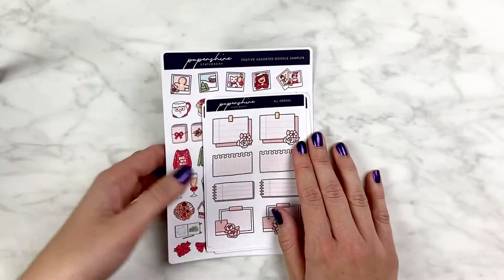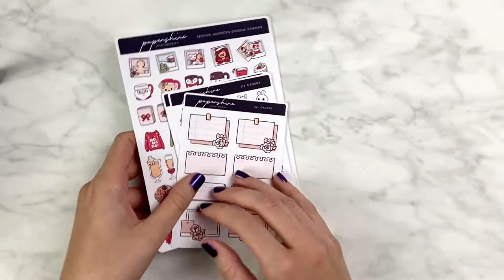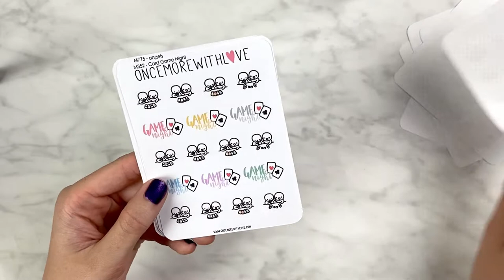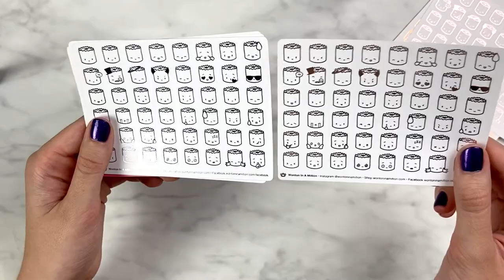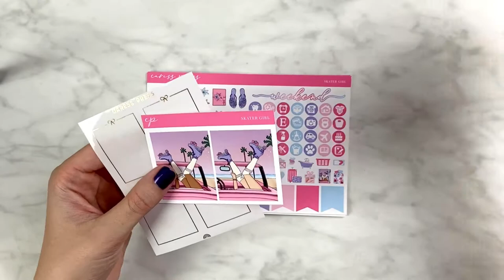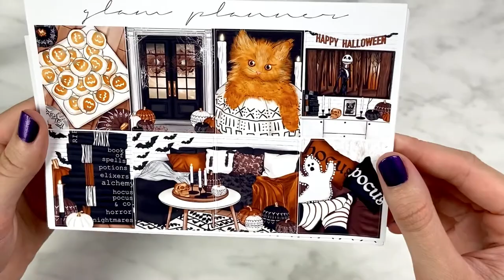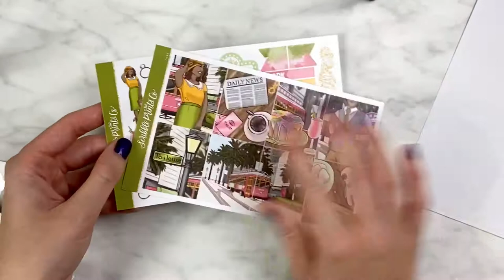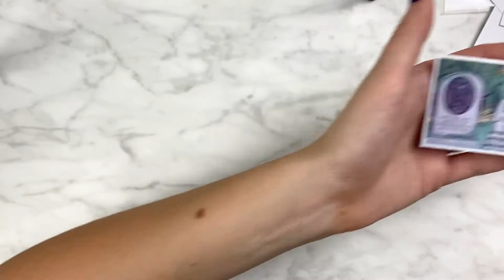Planner Sticker Haul ★ OMWL, Papershire, Glamplanner, SPC and more!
Hello and welcome to my planner channel!

   Britt